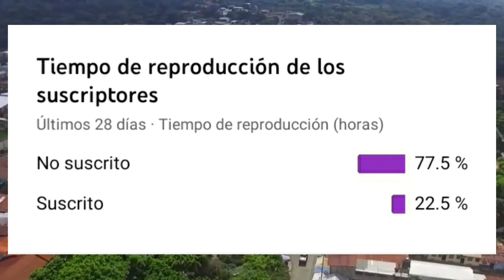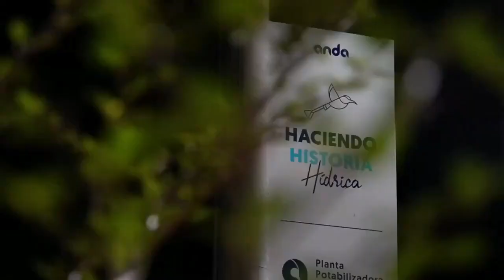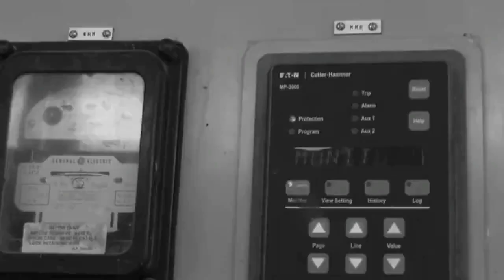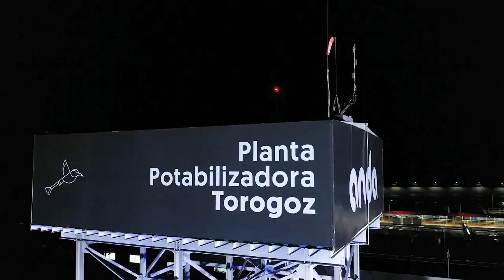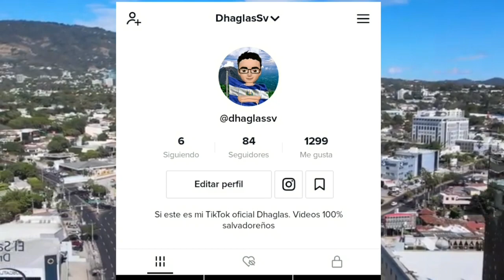LO QUE NO HIZO FMLN EN 10 AÑOS LO HIZO NAYIB EN POCO TIEMPO